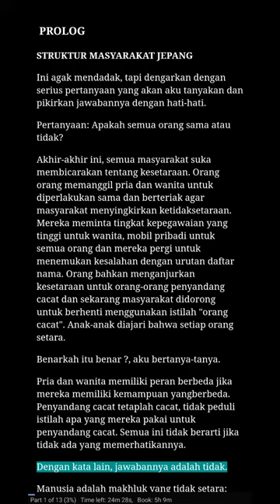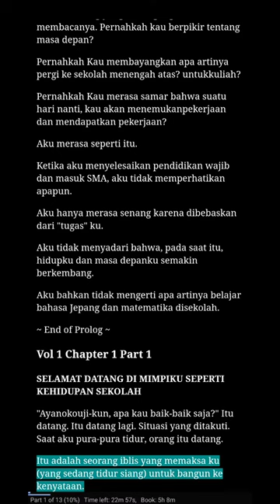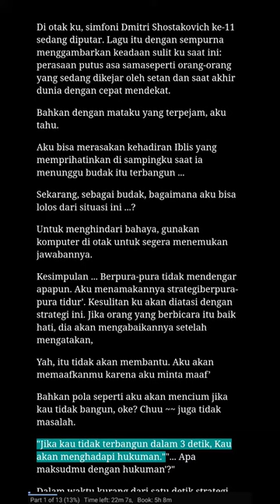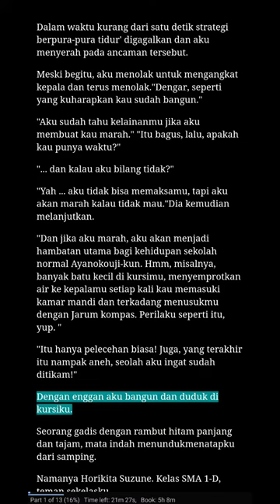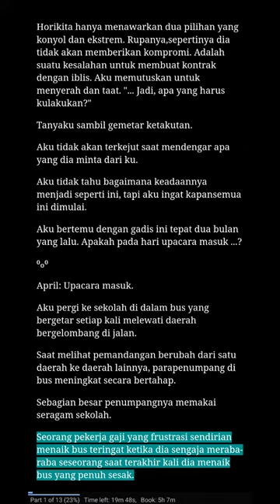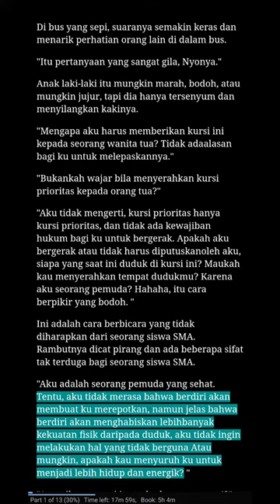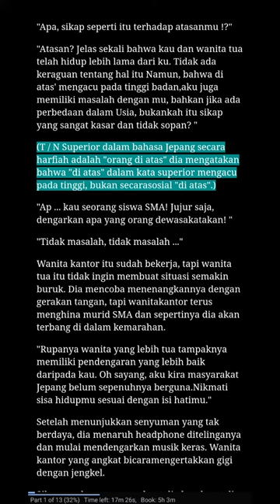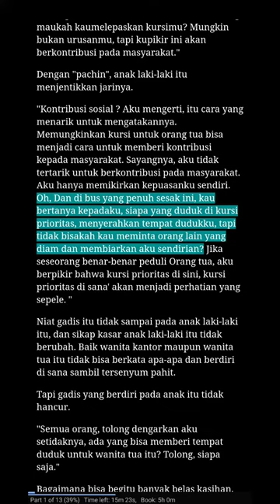V1.1 Audio Novel Indonesia Youkoso Jitsuroku Shinjou Shugi no Kyoushitsu e, Classroom of the Elite